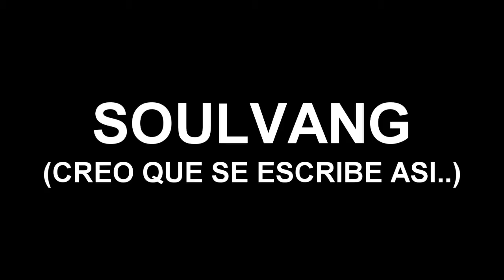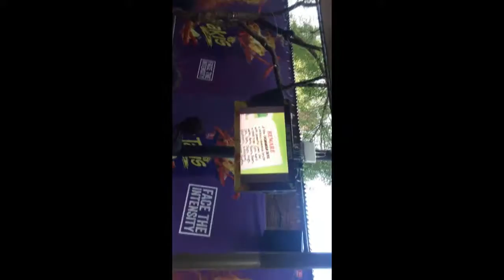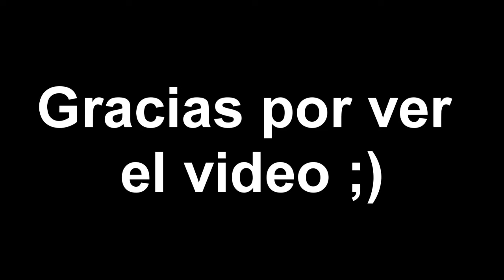DAB EN EL BAÑO DEL AVION, CALIFORNIA | Vlog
Espero que les guste el nuevo vlog esta vez de mi viaje a California que hice este ultimo mes por eso una semana no les traje video pero las demas si ehhh que les deje preparados xdxdx pero bueno denle like suscribanse si quieren y pronto mas videos... ;)
Opinen en los comentarios!!!

TWITAHH:@JAVIYTGT